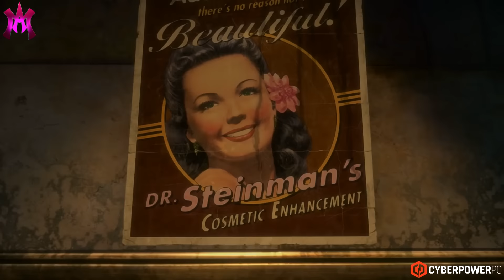Entire Bioshock Trilogy Remastered! Bioshock Collection Remastered On Next Gen Announced!